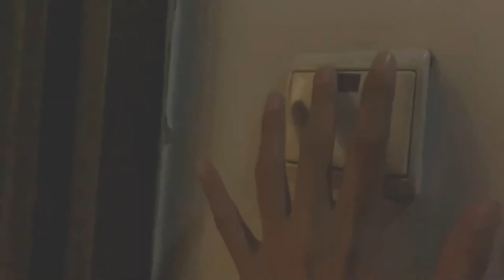long time no seeㅣa *realistic* week in my life ft some productivity (???) & what I eat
Hello everyone, it's aangel here!
I'm back!!! Long time no see, y'all
Time has been passing so quickly for me these days. How are things going for you?
This vlog is from way back in September. I'm so happy to finally upload it and share my experience with you :)

Camera: iPhone XR, canon g7x mark2
Edit: Filmora10